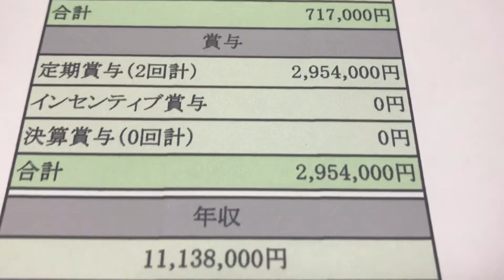給与明細 クラレの部長の巨大な予測給料